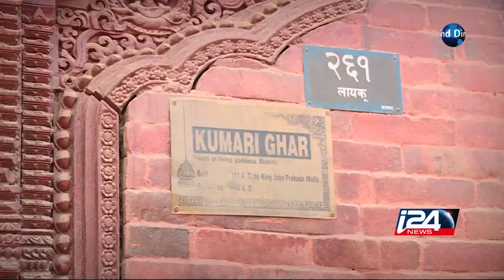Tremblement de terre au Nepal